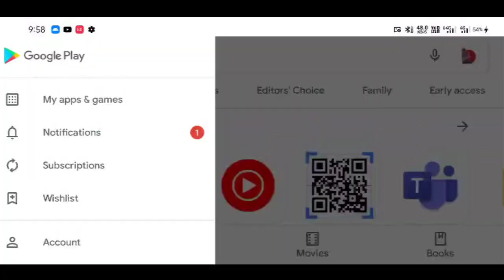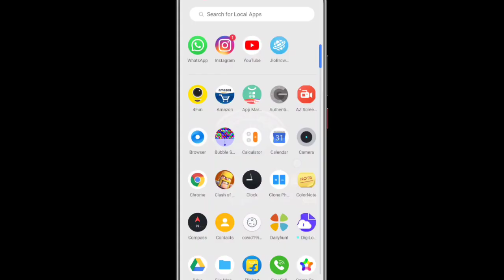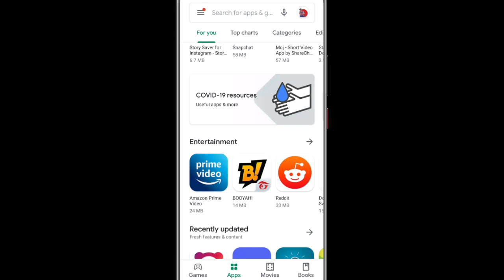ସାବଧାନ ଜଲଦି ଏହି Setting ବନ୍ଦ କର ନହେଲେ ବହୁତ ହଇରାଣ ହେବେ Android Secret Settings 29 Apps Remove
ସାବଧାନ ଜଲଦି ଏହି Setting ବନ୍ଦ କର ନହେଲେ ବହୁତ ହଇରାଣ ହେବେ Android Secret Settings 29 App Remove From Google Play Store